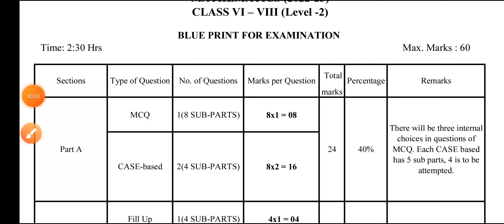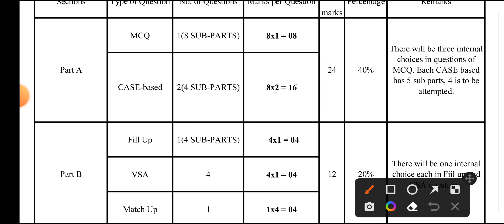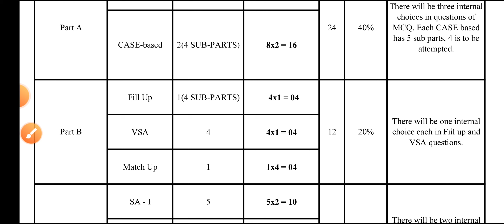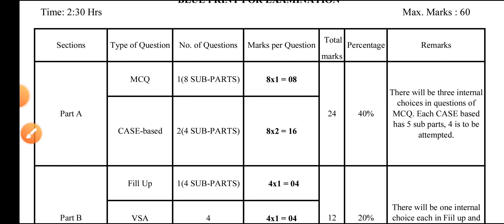doe maths mid term blue print 2022-23 class 6to8 || ganit question paper design 2022-23 class 7,8,6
doe maths mid term blue print 2022-23 class 6to8 || ganit question paper 2022-23 class 7,8,6 , half yearly exam paper pattern
mathmatics blue print 2022-23 class 6to8 || mathmatics question paper 2022-23 class 7,8,6 | doe blue print
ganit mid term exam 2022 23
class 6 maths sample paper 2022-23
class 7 math's sample paper 2022-23
class 8 ganit paper sample question paper 2022-23
class 6to8 math question paper design/ blue print 2022-23 || doe question paper class 7,8,6 science
math question paper kaisa aayega kaksha 6, 7,8
ncert solutions paper class 6to8
maths question paper kaisa aaega kaksha 7 maths
class 8 sample paper maths 2022-23
solution/answers